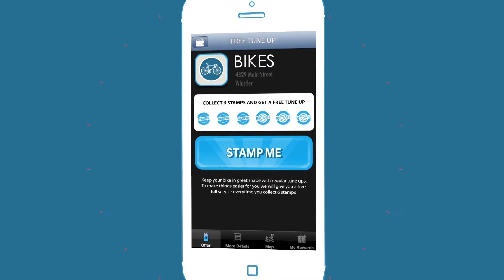RTOWN - Digital strategy, for local business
We are a unique blend of marketing and digital strategy for local businesses. We use new tech and proven insights typically reserved only for large corporations to help you find, listen to and retain loyal customers. Are you ready to have your local business eat big businesses lunch?